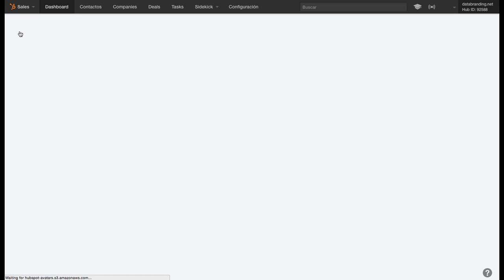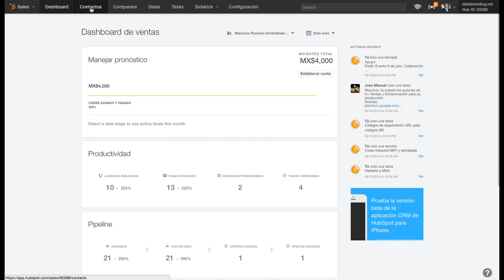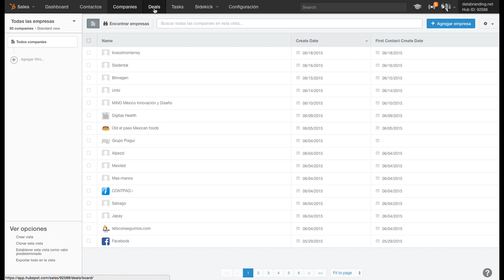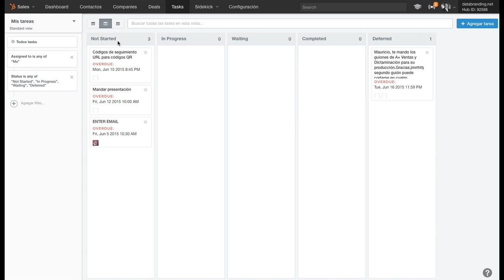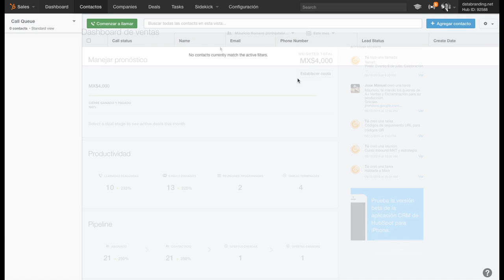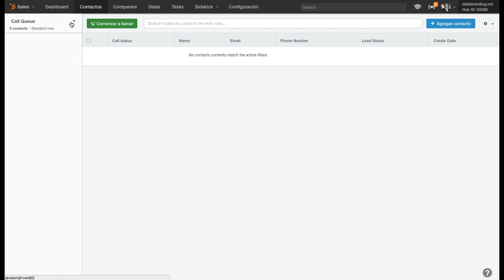CRM de hubspot vista general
Vista general al CRM de Hubspot. Aprende lo básico para poder utilizar esta herramienta. Si estás interesado en conocer más sobre el CRM ve la lista completa.